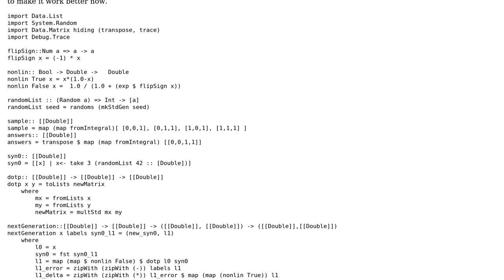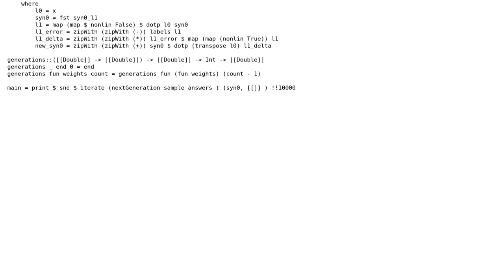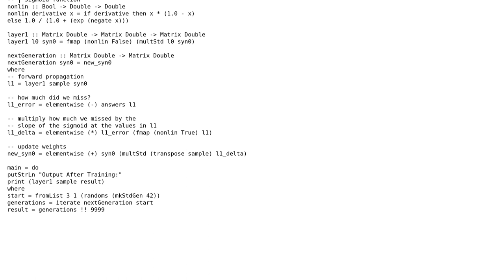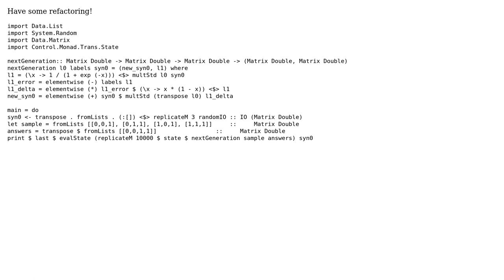Conversion of a simple Python Neural Network to a Haskell implementation (2 Solutions!!)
Conversion of a simple Python Neural Network to a Haskell implementation

With thanks & praise to God, and with thanks to the many people who have made this project possible! | Content (except music & images) licensed under CC BY-SA | Music | Images & others | With thanks to user Pimgd user Jamal user Gurkenglas user error_null_pointer user Anton Lorenzen and the Stack Exchange Network Trademarks are property of their respective owners. You are responsible for your own actions.